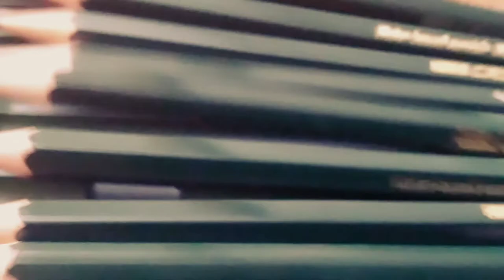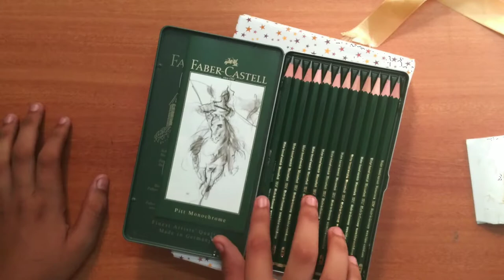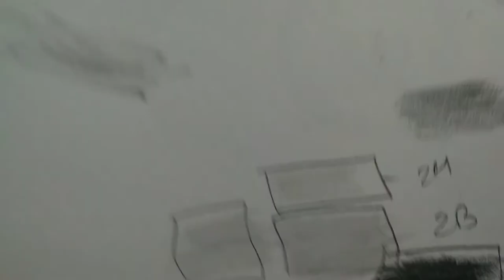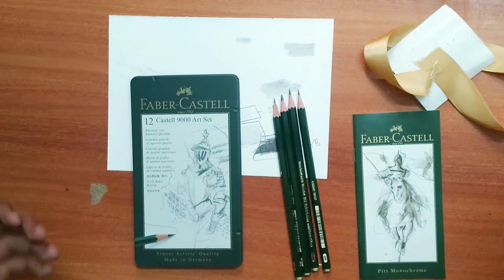Got favorite pencils faber castell 9000😍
hey guys i am aryan i am a artist my instagram